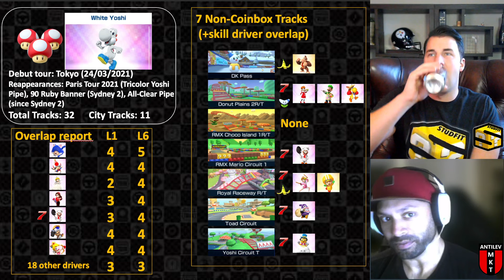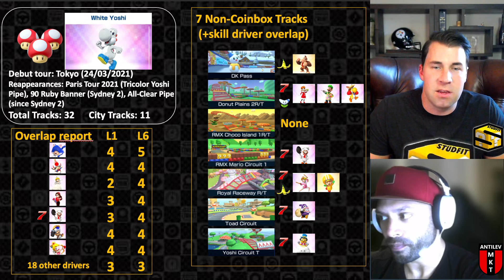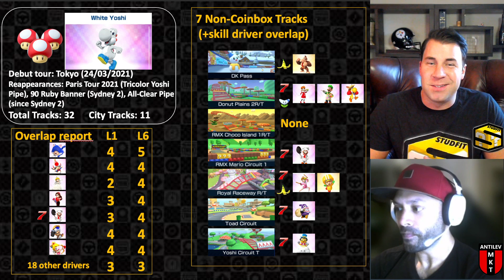White Yoshi Driver Deep Dive of the Week (Mario Kart Tour) - Studfit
To join our Member Only Discord - Once you are a Member, go to the Memberships Tab and expand the tier perks to gain access!